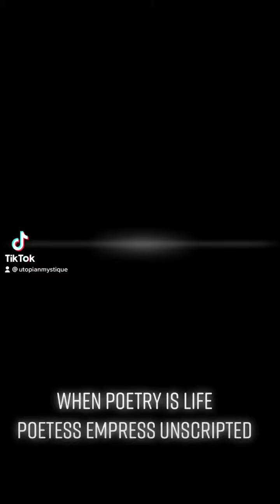Poetess EmpreSs ExpreSs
My personal life is my quiet life
On some elevate
I love to escalate
I percolate this high vibrate
Manifesting inner rhymes
Singing songs

That’s what I love to do ..
Express ..
Poetry is my lifelong testament
I enjoy expression in every shape
That births form
Something
New
Be born

So yea .. “this” happened and so “that” got created and so now “love” does exist and it’s quantum in it’s INNERGY of energy elixirs that are awesome to experience

Thankful for thee journey 🛸🎁👽😇🎉💋

This here Is Poetry freestyles shared on my TikTok now shared here too

Come again